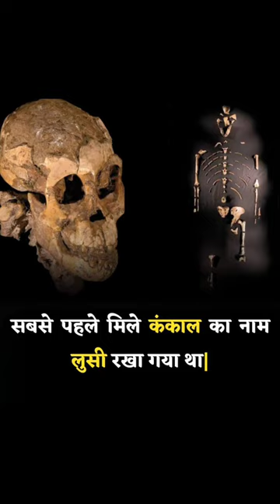😱 कंकाल के भी नाम होते हैं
😱boyfriend पर किडनैपिंग का कैश
क्रिकेट का पहले सिक्सर
अंतरिक्ष में उगाई जाने वाली पहली सब्जी
💯🔥 respect 🔥💯
हत्या
😱 आर पार दिखने वाला लैपटॉप
🤔क्या यह india में होना चाहिए
😱हाथी ने ट्रक वाले से लिया टोल टेक्स
प्रधानमंत्री का नोट
😱 दुनिया का ज्यादा आबादी वाला देश
जेठालाल दया और टपु
बैंक को ही खरीद ले 🤣
SBI का लंच time 😁
नीचे क्यों आती हैं
🤔 बर्फ पानी बन जाता हैं
🥺🤣 भूख लगने पर खाना खाने वाली बीमारी
foryou
🤔 गाड़ी पानी में तैरती हैं
💯🔥 respect 🔥💯
ytsh A1orts
respectvideo ko
hu